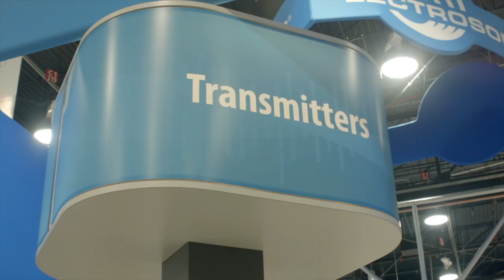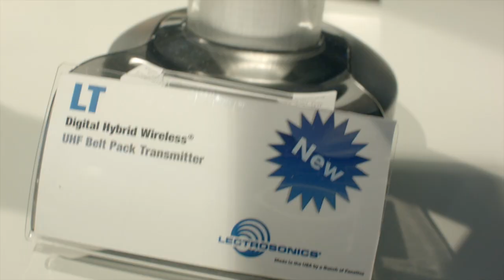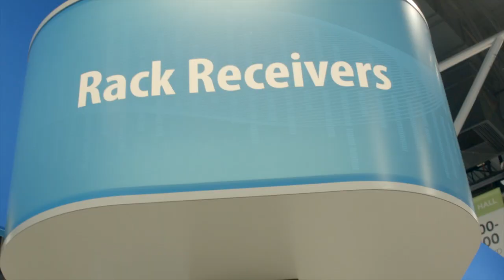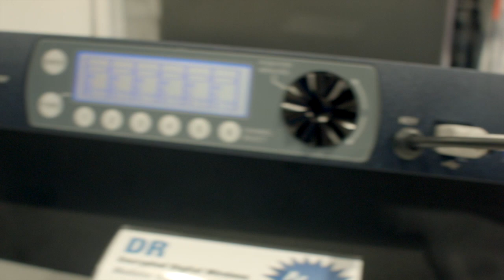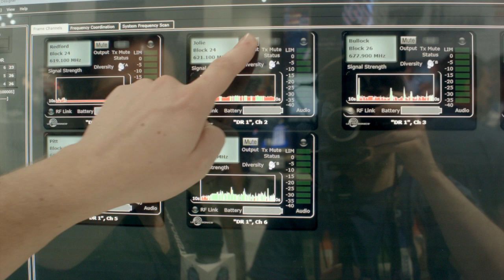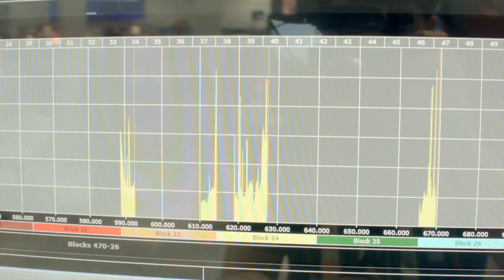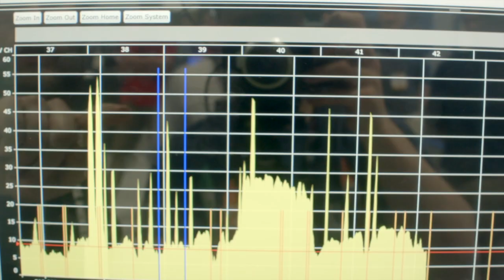NAB 2014: émetteurs et récepteurs Lectrosonics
Lectrosonics ont lancé deux nouveaux produits au NAB. L'émetteur LT de 100 mW qui peut être configuré avec une app iPhone et le récepteur DR qui peut recevoir 6 signaux sécurisés.

Les produits Lectrosonics sont en vente chez Sonotechnique